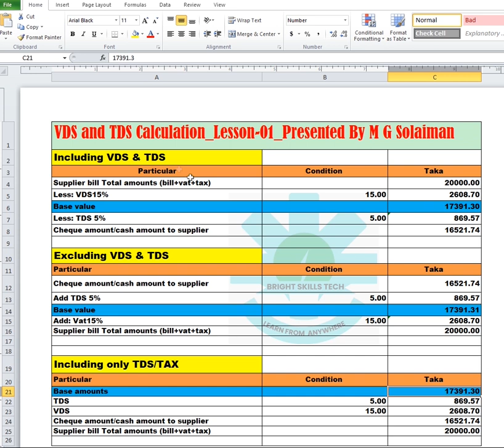VDS and TDS Calculation | VAT and TAX Deduction | Excel | 2024 | M G Solaiman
In this video, we can learn a vat and tax calculation method by Excel formula.  And also know how to deduct VDS and TDS for any purchase or procurement of goods.